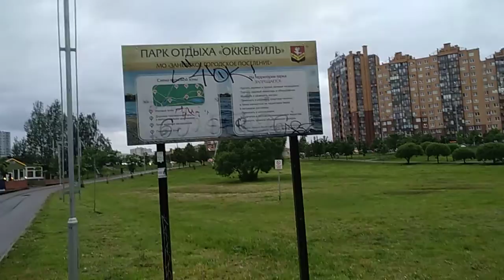КУДРОВО ГУЛЯЕМ НА ПЛОЩАДКЕ / ОККЕРВИЛЬ ПАРК